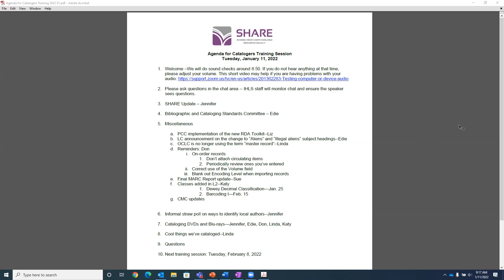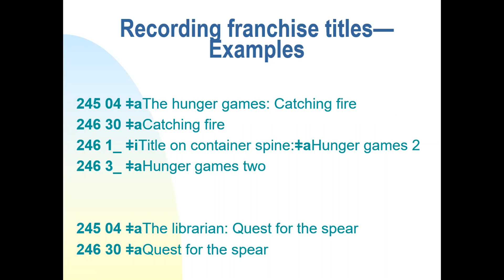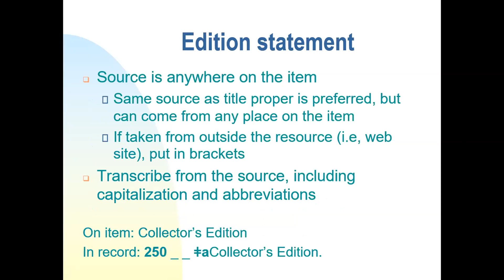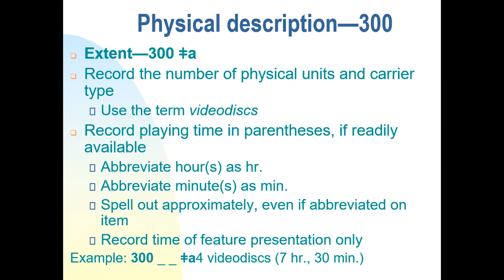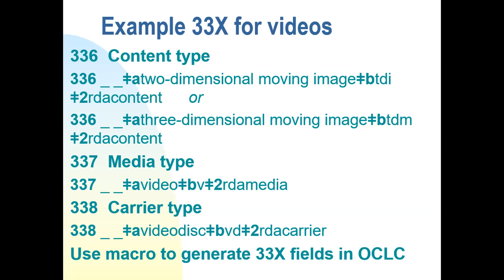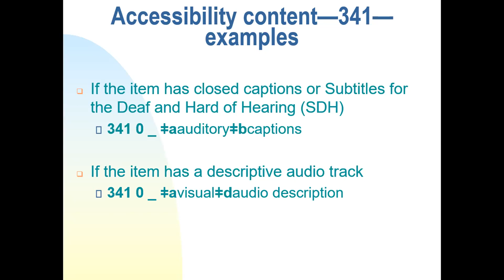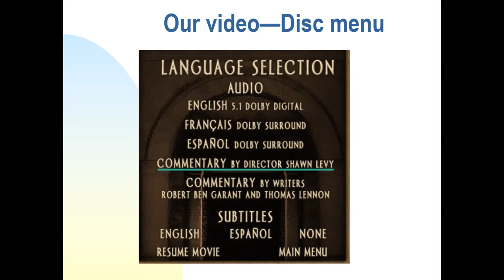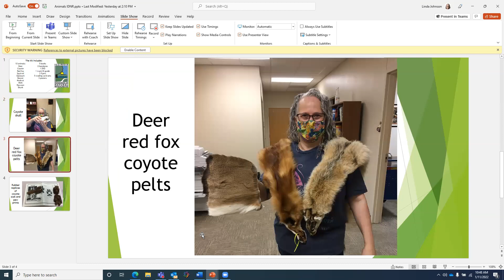SHARE Catalogers Training Session, Tuesday, Jan 11, 2022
This meeting is open to cataloging staff of any skill level from all SHARE libraries. Catalogers discuss problems and policies, share ideas, and learn about changes to cataloging rules and practices.

This meeting qualifies toward the requirement of 15 hours of cataloging continuing education for all SHARE catalogers.

PRESENTER
Edie Elliott
Cataloging Supervisor
PRESENTER
Jennifer Baugh
SHARE Bibliographic Services Manager